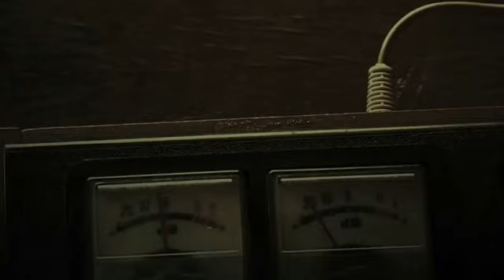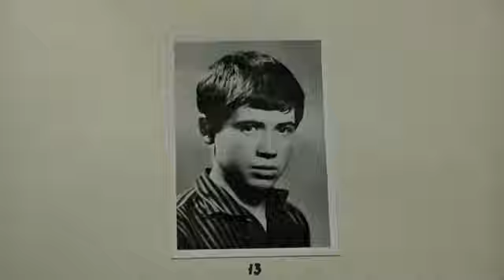Kauza Cervanová (2012) - trailer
Dokument, Slovensko, 2012, 100 min.
Režie: Robert Kirchhoff